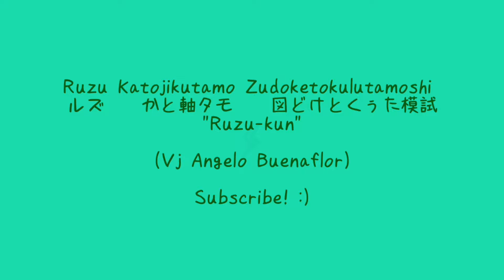Taiko no tatsujin - Natsumatsuri - Android gameplay